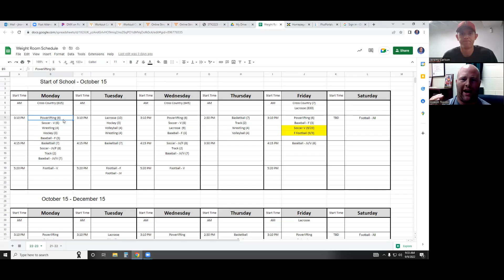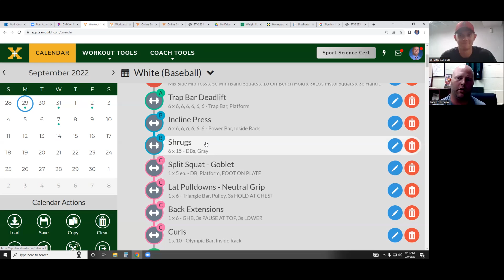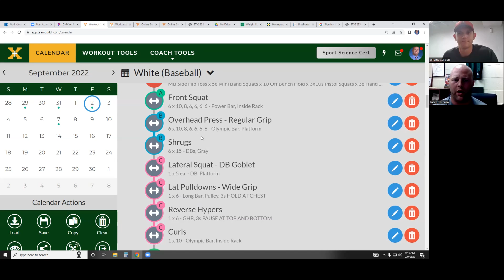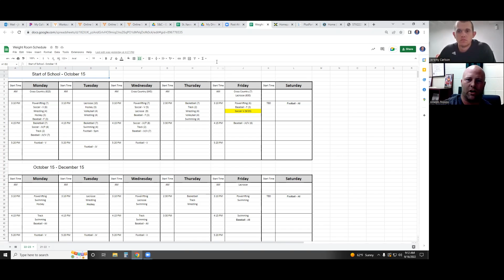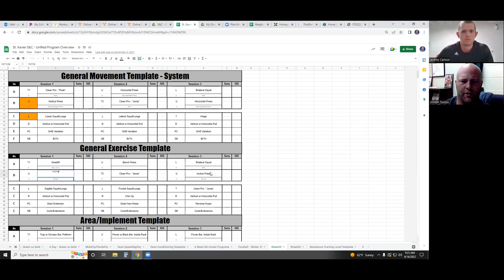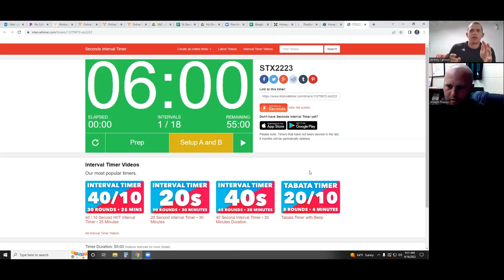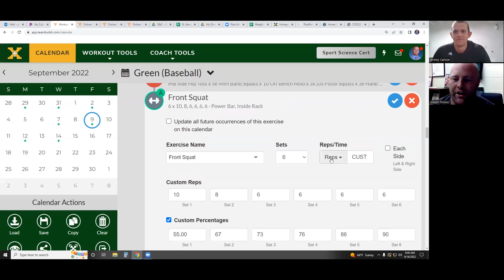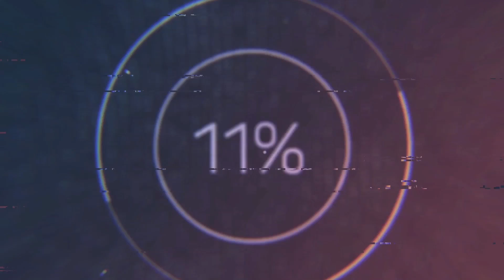Bluegrass Sports Performance Podcast - Joe Tronzo Video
Thanks for listening to The Bluegrass Sports Performance Podcast hosted by me, Jeremy Carlson! In this episode I interview Coach Joe Tronzo (@coachjoetronzo). We discuss Coach Tronzo’s background, his set up at St. Xavier High School (KY) and take a deep dive into his programming.

We hope you enjoyed our deep dive into what Coach Tronzo is doing at St. Xavier High School. If you are keen to keep learning, join us next week when we interview Andrew Hackney, Strength and Conditioning Coach at Ballard High School (KY)!